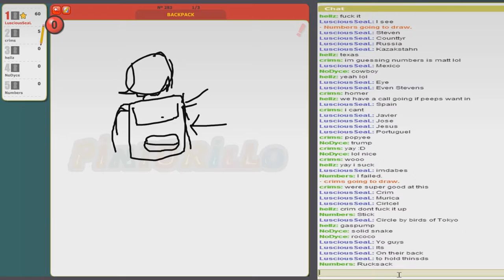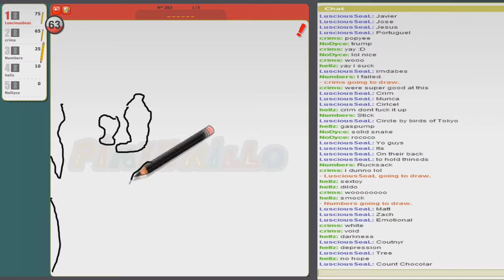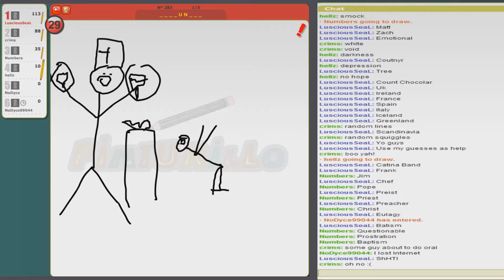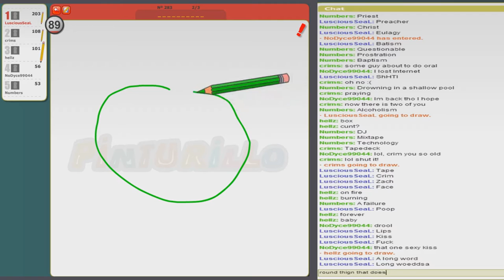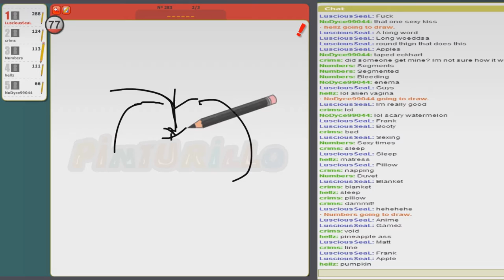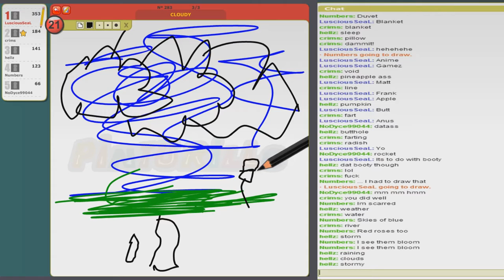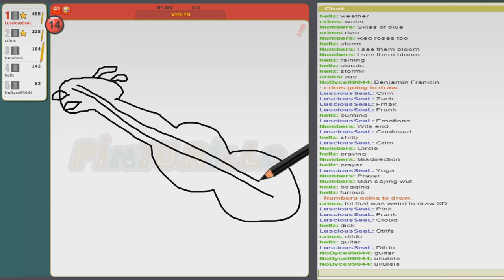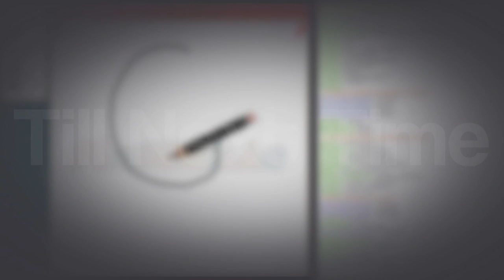Draw My Thing w/ Friends: Gross Alien Vagina - #2 - Funny Moments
It may or may not be a vagina, but also maybe a watermelon I don't know.

► What is Draw My Thing?

One person gets a word that the others must guess. They do this by drawing to the best of their ability, gaining points when the other guess. The guessers get more points the sooner they guess the word.